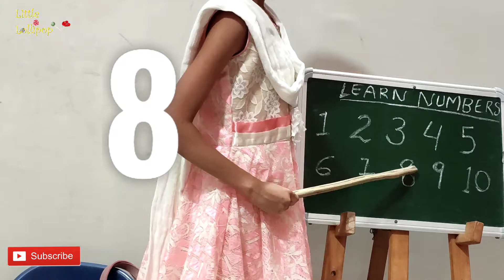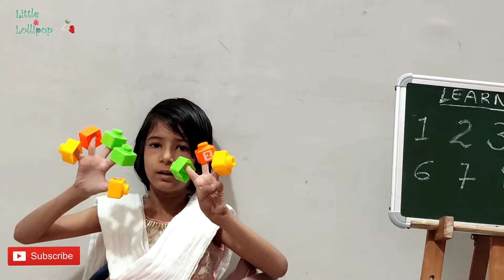Learn Numbers 12345#Learn Numbers For Kids#learn 1 to 10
1234learn numbers
Learn numbers#1234
learn numbers
youtube video
video
Thanks 🌹for watching